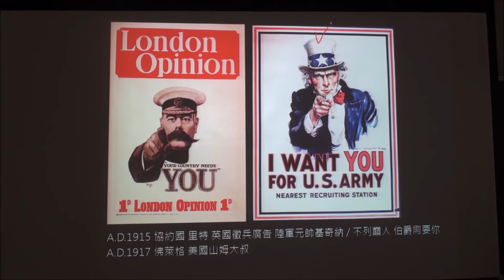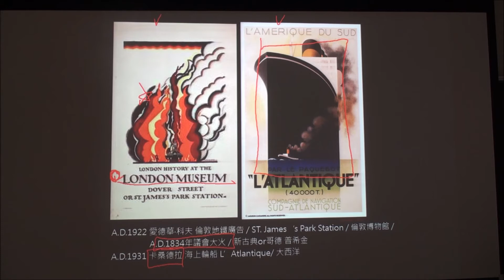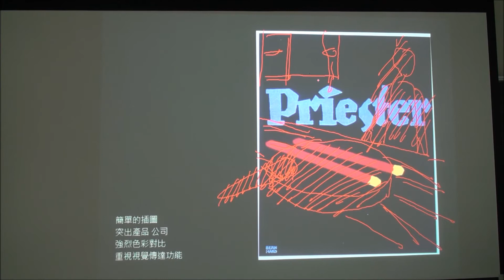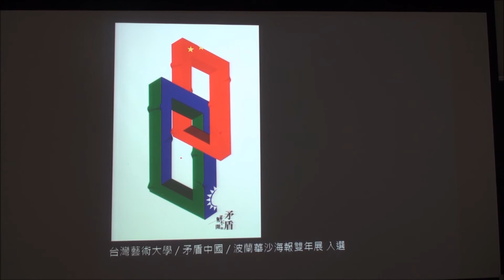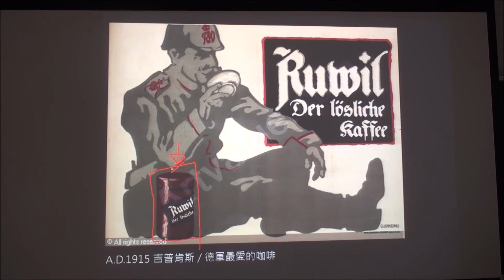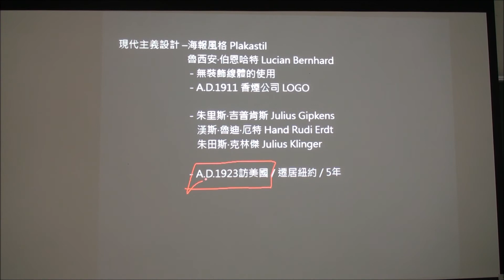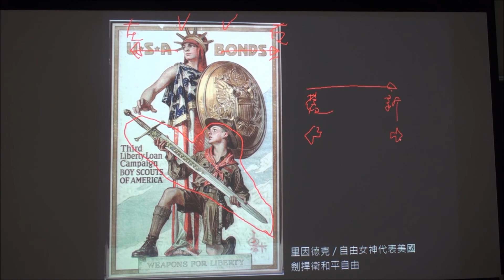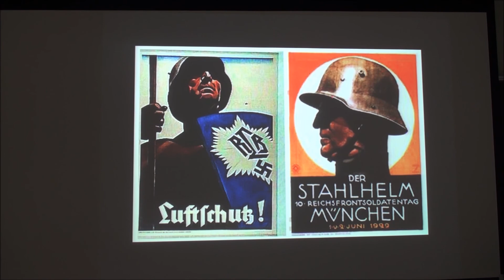12/01_現代設計思潮_第11講 現代主義設計 下